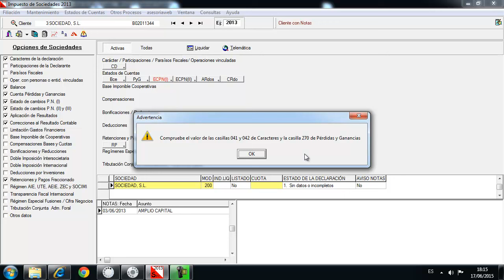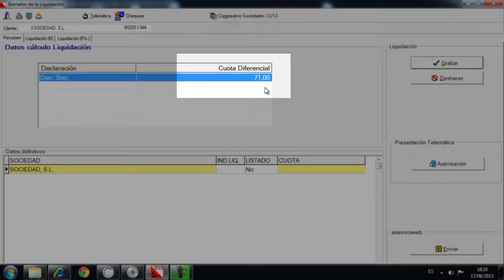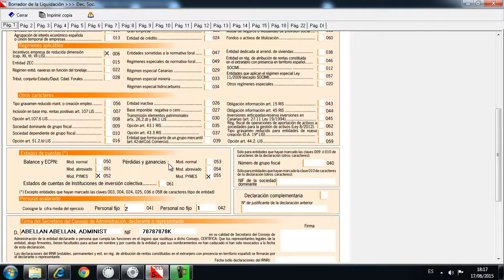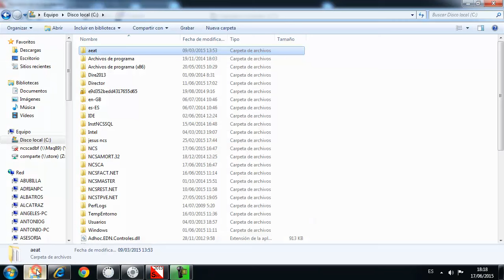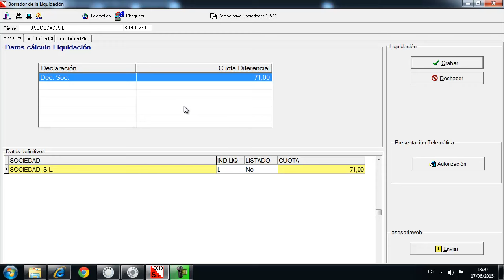Formación: NCS Fiscal, Sociedades - Cálculo de la Liquidación